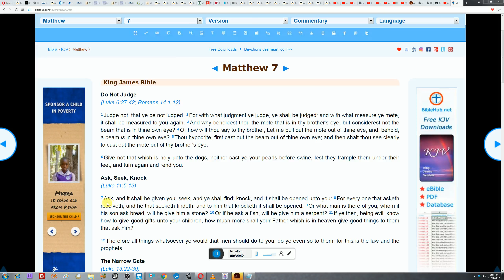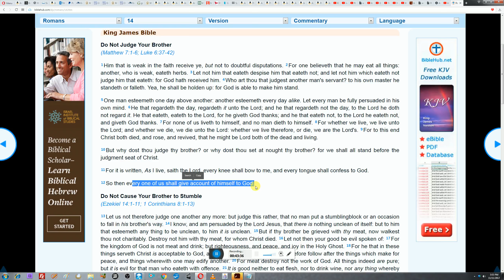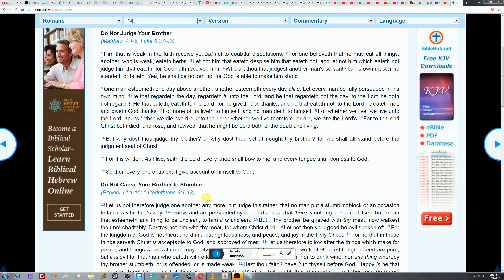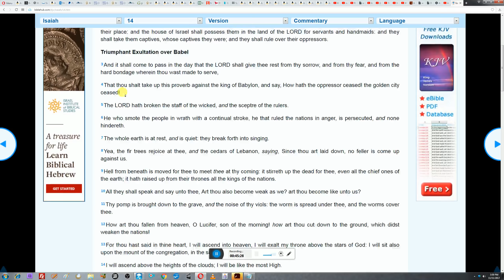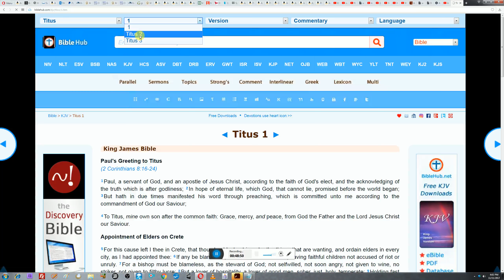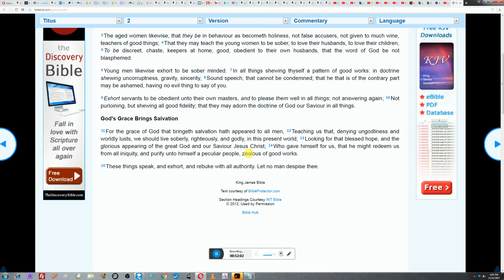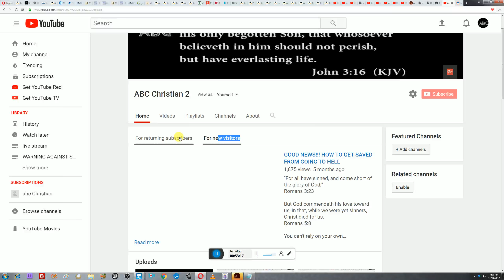SANTA CLAUS WARNING